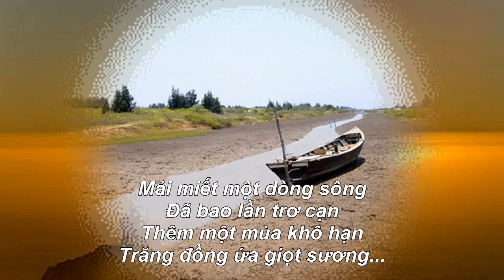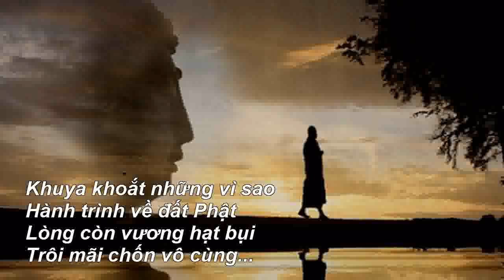HÀNH TRÌNH - Ca Khúc Mới 2020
Nhạc Nhã Thanh, Thơ Hư Vô